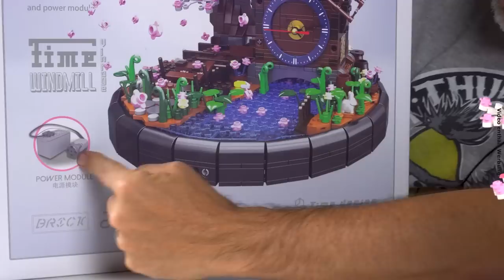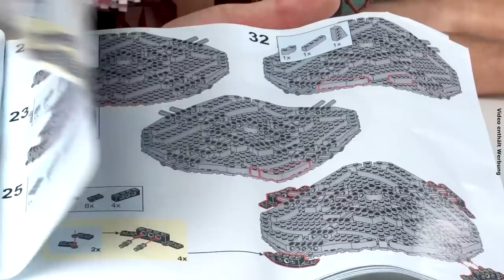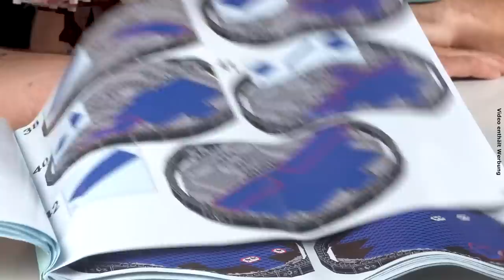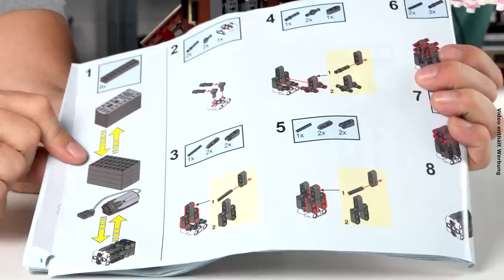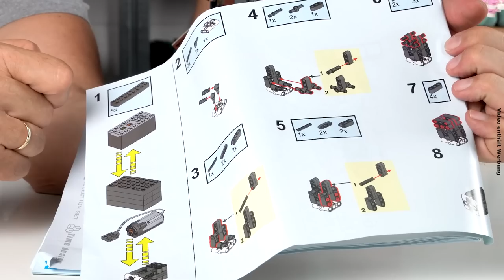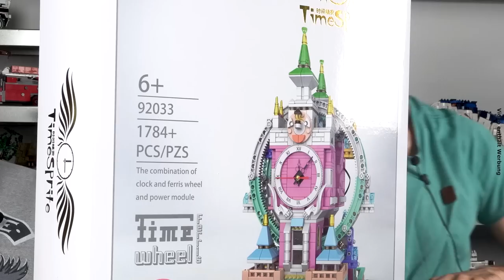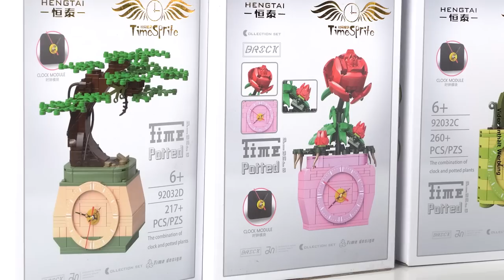Windmühle inkl. Uhr von HengTai @ BlueBrixx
16 Uhr. Dies sind die Noppenstein-Nachrichten.

Heute wandern Stefan und Micha an einem Bach entlang und bewundern eine Windmühle, die im Schatten eines blühenden Kirschbaums steht. Dieses Set der Marke HengTai sieht nicht nur hervorragend aus, sondern zeigt auch die Uhrzeit an, denn in der Windmühle verbirgt sich ein Uhrwerk!

Das Set ist für eine Motorisierung vorbereitet, mit der sich die Flügel der Windmühle drehen lassen. Die Windmühle mit Uhr enthält 1.944 Teile, eine AA-Batterie für die Uhr wird noch benötigt. Ab 11:36 zeigen unsere Baumeister vier weitere Uhrensets von HengTai, ein großes Riesenrad und drei Pflanzen im Topf.

01:22 Großes Schloss von Panlos @ BlueBrixx - aus 10.000 Noppensteinen!
04:00 Kirschblütensets von Sembo @ BlueBrixx - Teil 2 von 2!
04:12 Kirschblütensets von Sembo @ BlueBrixx - Teil 1 von 2!

92035 HengTai Windmühle inkl. Uhr
92033 HengTai Riesenrad inkl. Uhr